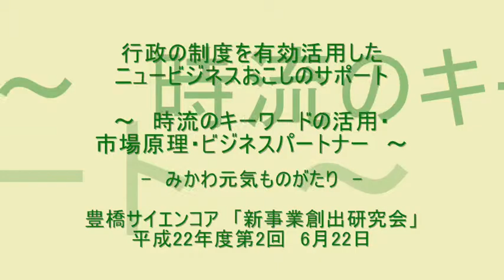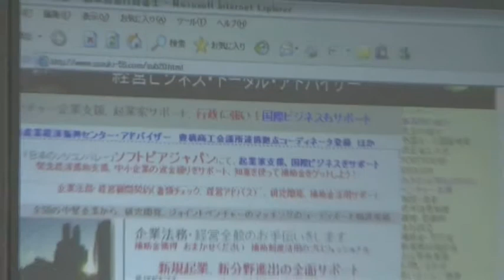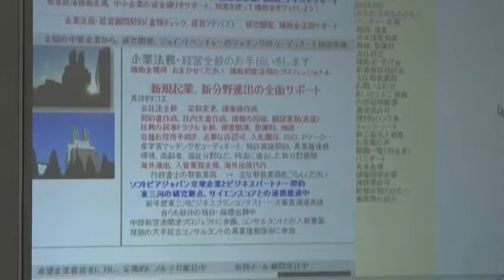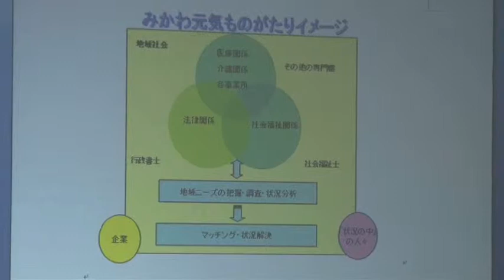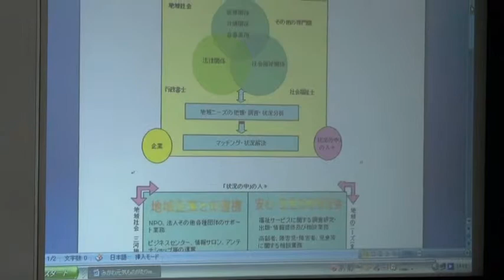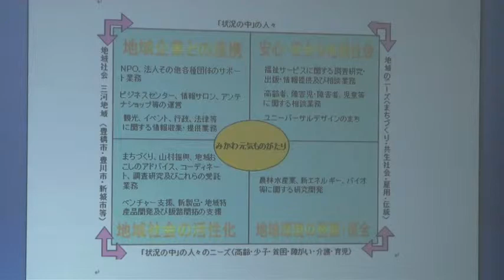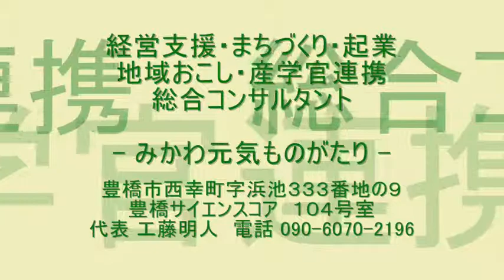豊橋・総合コンサルタント みかわ元気ものがたり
平成２２年度第２回　６月２２日　豊橋サイエンスコア　新事業創出研究会

【総合経営コンサルタント　みかわ元気ものがたり】
行政の制度を有効活用したニュービジネスおこしのサポート
～　時流のキーワードの活用・市場原理・ビジネスパートナー　～
（経営支援・まちづくり・企業・地域おこし・産学官連携）
講演：顧問　鈴木達也

愛知県豊橋市西幸町字浜池３３３番地の９
豊橋サイエンスコア　１０４号室
代表　工藤明人
電話　０９０－６０７０－２１９６